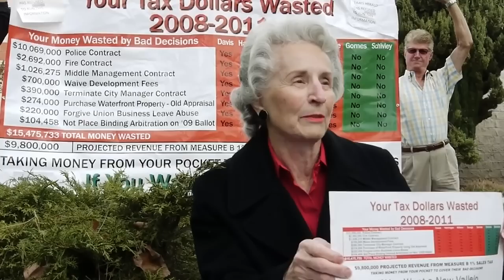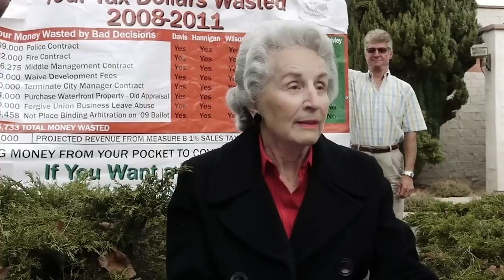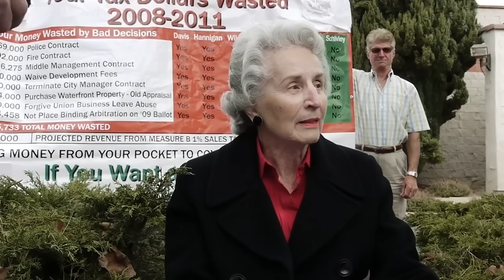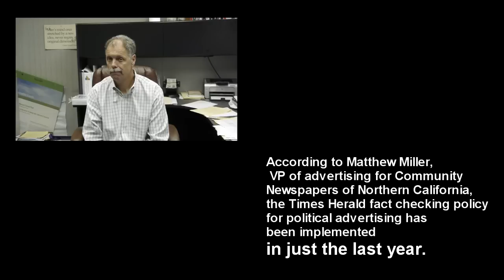Times Herald refuses Schivley political ad -- 10/19/11